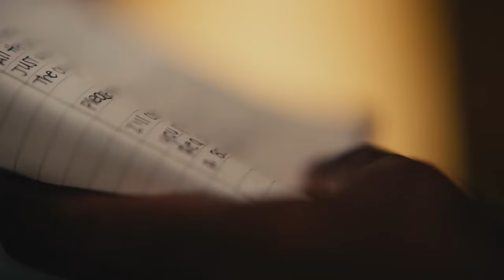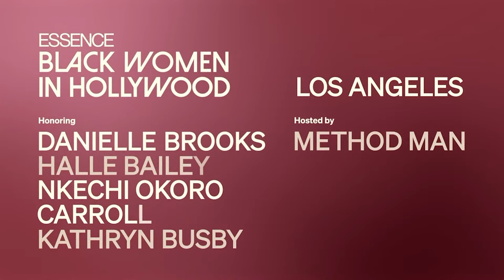The 17th Annual ESSENCE Black Women in Hollywood® Red Carpet Pre-Show.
The 2024 Awards Ceremony airs *TONIGHT* (Friday, March 15th), at 9/8c on OWN, and streaming on Max.

ESSENCE is the Black woman’s guide to what’s hot now — our stars, our style, our lives.